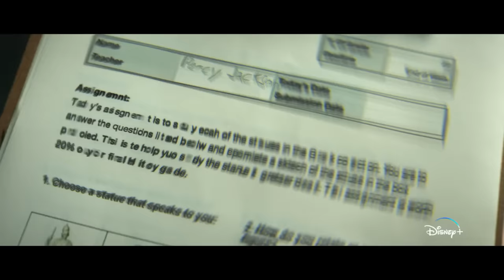Percy Jackson and The Olympians - Official Trailer (2023) Walker Scobell, Aryan Simhadri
Check out the Percy Jackson and The Olympians trailer for the upcoming series starring Walker Scobell, Aryan Simhadri, and Leah Sava Jeffries.

Percy Jackson and The Olympians debuts on December 20 on Disney+ with a two-episode premiere, followed by new episodes weekly.